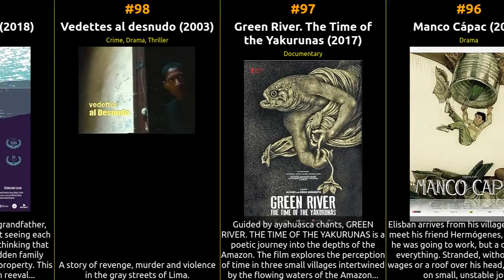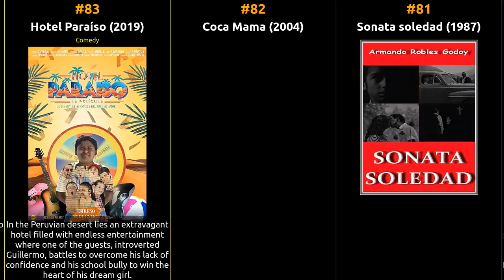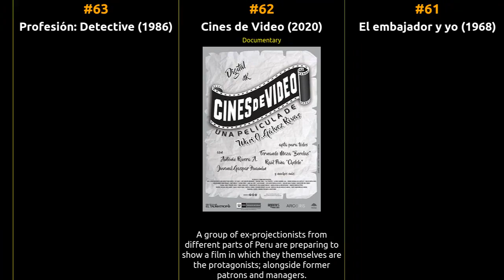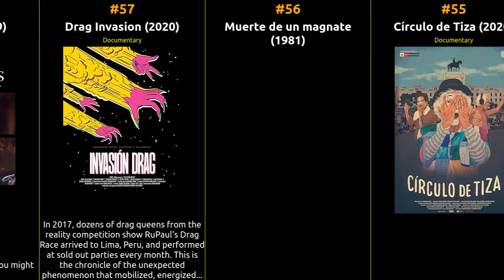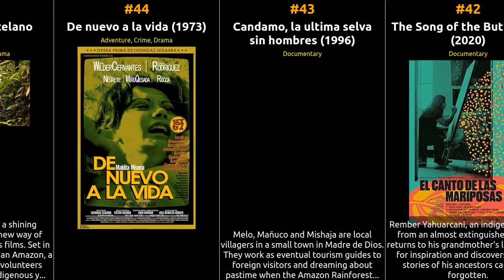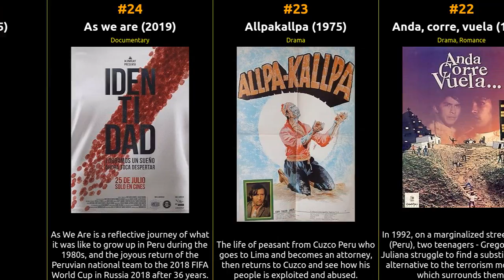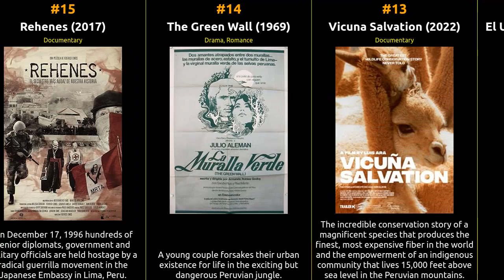🇵🇪 🇵🇪 🇵🇪 Top 100 Movies from Peru 🇵🇪 🇵🇪 🇵🇪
🎥 Get ready for a cinematic journey through the world of movies hailing from Peru! Join us as we count down the top 100 films originating from this cinematic hub, as ranked by IMDb ratings. From timeless classics to contemporary masterpieces, this epic list covers the very best of cinema from Peru.

            🍿 Whether you're a film enthusiast looking to explore the rich tapestry of cinematic storytelling or a cinephile in search of hidden gems, this video has it all. We've meticulously curated this list based on IMDb's user ratings and reviews, ensuring you won't miss a single iconic film from Peru.

            From heartwarming romances to gripping dramas, each movie on this list has left an indelible mark on the world of cinema, and we're here to celebrate them. So grab some popcorn, sit back, and immerse yourself in the captivating world of films from Peru.

What's your favorite movie from Peru on this list? Enjoy the show! 🎬🌟

1 Eternity
2 The City and the Dogs
3 Días de Santiago
4 Willaq Pirqa, el cine de mi pueblo
5 Ojos que no ven
6 Reminiscences
7 El último piso
8 La revolución y la tierra
9 TQ-1992
10 Paraiso
11 Una Aventura Gigante
12 El Ultimo Guerrero Chanka
13 Vicuna Salvation
14 The Green Wall
15 Rehenes
16 Deliciosa Fruta Seca
17 Choleando
18 Cuentos de la Bruja
19 Single, Married, Widowed, Divorced
20 Justicia para Alan
21 Choropampa, el precio de oro
22 Anda, corre, vuela
23 Allpakallpa
24 As we are
25 Shadows
26 Maruja en el infierno
27 La Prueba
28 Mothers of the land
29 Los perros hambrientos
30 Soy Inocente
31 De patitas a la calle
32 Ayahuasca
33 Gregorio
34 No hay lugar más diverso
35 No Me Digas Solterona 2
36 Chesu mare: Bullying diabólico
37 El Inca, la boba y el hijo del ladrón
38 Theoretically, a paranoid conspiratorial phone call
39 Structural Amendment
40 The Lyosacks Movie
41 Lucanamarca
42 The Song of the Butterflies
43 Candamo, la ultima selva sin hombres
44 De nuevo a la vida
45 El perro del hortelano
46 A tu lado
47 Cuentos inmorales
48 El Corazón de la Luna
49 Finding Gaston
50 Detrás del mar
51 Operation Victoria: The Fall of Shining Path
52 Baño de Damas
53 Mi Barrios Altos Querido
54 La Última Noticia
55 Círculo de Tiza
56 Muerte de un magnate
57 Drag Invasion
58 Vivir Ilesos
59 Cuando el cielo es azul
60 La fuga del chacal
61 El embajador y yo
62 Cines de Video
63 Profesión: Detective
64 Chicama
65 Una chica buena de la mala vida
66 La Casa Rosada
67 La Cantuta en la Boca del Diablo
68 La Restauración
69 Miss Amazonas
70 Soldier's Women
71 Seeing Again
72 Miss Universo en el Perú
73 El huerfanito
74 Blue Frontier
75 The Eyes of the Journey
76 Django, en el nombre del hijo
77 Sarita Colonia, the Moral Truce
78 El espacio entre las cosas
79 Larga Distancia
80 La Vigilia
81 Sonata soledad
82 Coca Mama
83 Hotel Paraíso
84 The Game
85 Retrato peruano del Perú
86 Kuntur Wachana
87 Once machos
88 Extirpator of Idolatries
89 El misterio del Kharisiri
90 Mapacho
91 LXI (61)
92 Vida Férrea
93 Buscando Nirvana
94 Autoerótica
95 La Banda Presidencial
96 Manco Cápac
97 Green River. The Time of the Yakurunas
98 Vedettes al desnudo
99 Southern winds
100 Papá X Tres